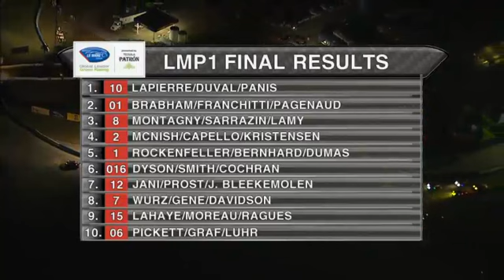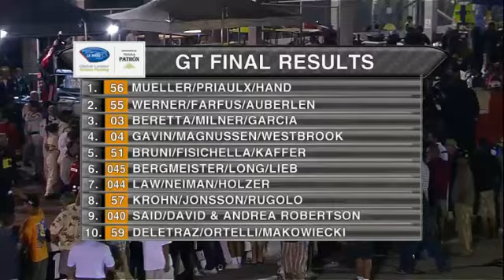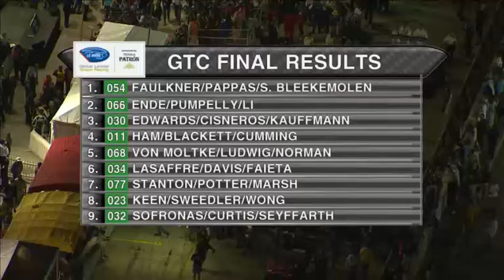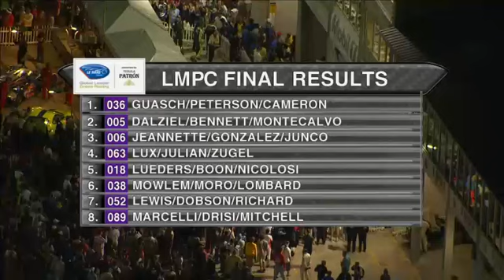ALMS 2011 Mobil 1 12 Hours of Sebring Part 6 of 6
American Le Mans Series
2011 Mobil 1 12 Hours of Sebring
Part 6 of 6
Sebring International Raceway
Sebring Florida
Race 1 of 9
ESPN3
March 19th